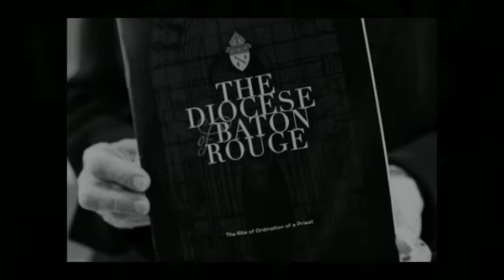The Ordination of Father Joshua Johnson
The documentary of Father Joshua Johnson giving his life in service to the Church in Baton Rouge, Louisiana. Captured by Alyssa Wallace of Wallace Standard, this documentary was commissioned by the Office of Vocations of the Catholic Diocese of Baton Rouge.